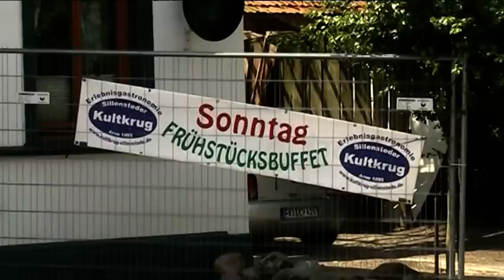Durch den Kultkrug in den Biergarten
Am 3. Juli lief der Admin mit der Kamera durch den Kultkrug, Uwe kämpfte gerade mit dem Versicherungsfragle am Telefon und hatte nicht mal Zeit für Grimmassen.